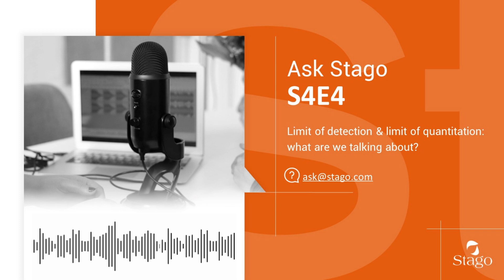S4E4 - Limit of detection (LoD) and limit of quantitation (LoQ): what are we talking about?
Presented by Lisa Gannon // Guest Florence Crépet, R&D manager at Stago

Welcome to Ask Stago, The Podcast dedicated to provide expert answers to your expert questions in coagulation.

In today’s episode, our guest Florence Crépet will help us to understand what is behind the wording “limit of blank”, “limit of detection” and “limit of quantification”, and what it means for the clinical laboratory

Literature sources:
- Armbruster DA, Pry T. Limit of blank, limit of detection and limit of quantitation. Clin Biochem Rev. 2008 Aug;29 Suppl 1(Suppl 1):S49-52.
- CLSI. Evaluation of Detection Capability for Clinical Laboratory Measurement  Procedures; Approved  Guideline—Second  Edition. CLSI  document EP17-A2. Wayne,  PA: Clinical and Laboratory  Standards Institute; 2012.
- CLSI Evaluation of Detection Capability Implementation Guide. CLSI Document EP17-Ed2-IG. Wayne, PA: Clinical and Laboratory Standards Institute; 2021.

Content is scientific and technical in nature. It is intended as an educational tool for laboratory professionals and topics discussed are not intended as recommendations or as commentary on appropriate clinical practice.